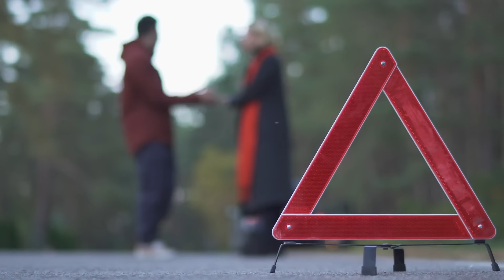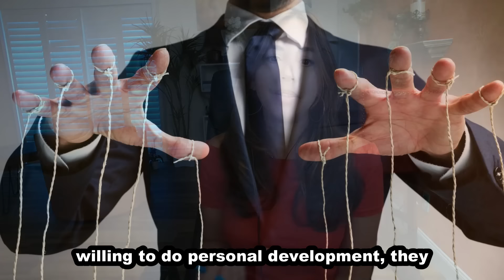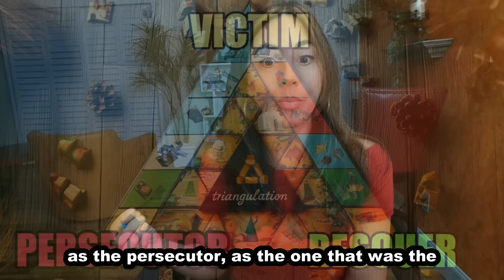Covert Narcissists & Triangulation| How & WHY Do They DO THIS??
JOIN ME LIVE on zoom as well as an international group of survivors that are meeting together weekly and breaking free of the side effects of narcissistic abuse

For those that don't know me my name is Michele Lee Nieves, I'm a survivor myself of narcissistic abuse, I'm now a trauma informed coach and a somatic experiencing practitioner - I'm also the founder of the School of Transformation - where I meet LIVE on ZOOM w/ survivors and we do the inner healing work together:

Ok so no offense to people that like to fish but we can say that narcissists are like fishermen in the sense that just as fishermen change bait so as to catch their fish, narcissists will change whatever manipulation tactic they are using so as to be successful in their manipulation. And so today we're going to dive into their toolbox and pull out their tool of triangulation. Narcissists love triangulation with the goal to divide and conquer which when we look through history this is a very successful tactic. For example causing divisions can break apart civilizations, think about the Roman empire one of the reasons it fell was due to the internal divisions. So bottom line causing divisions is a powerful strategy that creates tremendous distruction from civilizations, families to the internal destruction of your self esteem or self worth and narcissists know this. And so one of the way they achieve causing divisions is with triangulation. So lets break it down In this video I want to talk about what IS triangulation, I want to give you examples of different scenarios to help you notice it - especially with covert narcissists triangulation can be subtle and then last but not least if you feel like your a victim of this emotional manipulation you will want to watch to the end because I will give you some tips that can help.

LEARN MORE ABOUT HOW SOMATIC EXPERIENCING CAN HELP YOU HEAL YOUR NERVOUS SYSTEM AFTER NARCISSISTIC RELATIONSHIPS